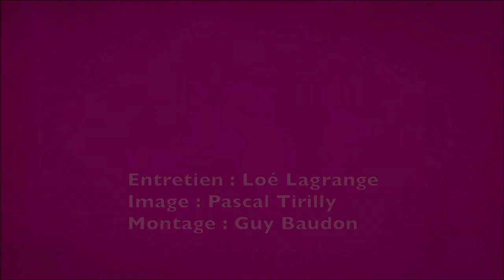Isabelle Attard : Une femme en politique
La député Nouvelle Donne Isabelle Attard s'exprime sur la place des femmes dans le monde politique au regard de son parcours.